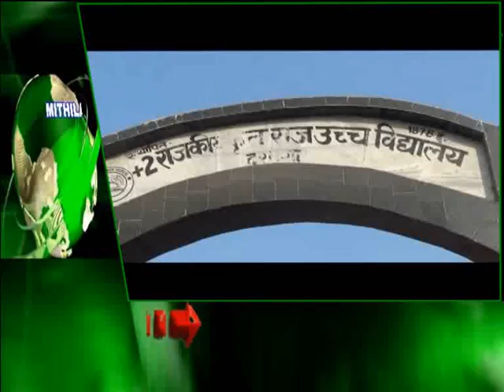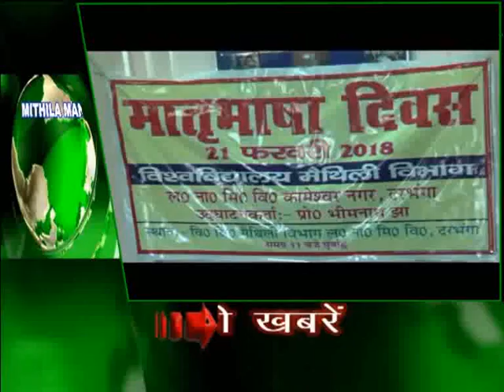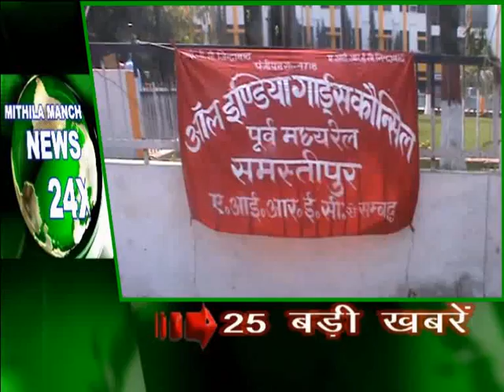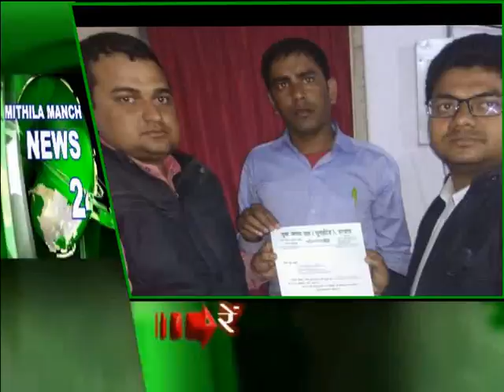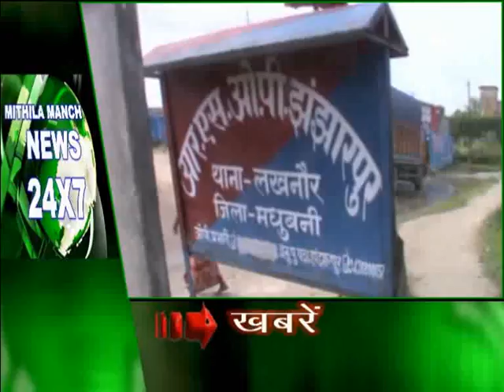21-02-2018 आज की 25 बड़ी खबरे देखे HEADLINES में ( MITHILA MANCH NEWS)